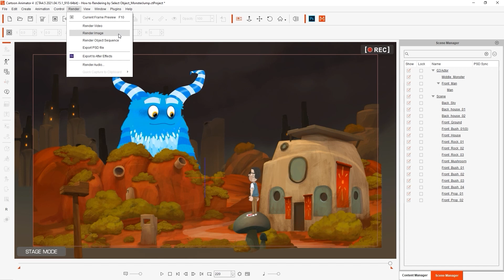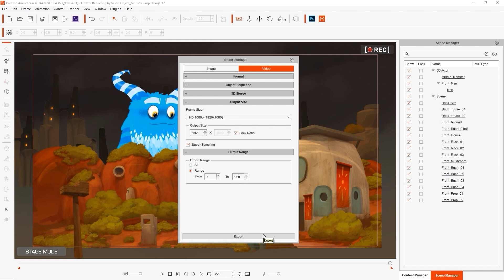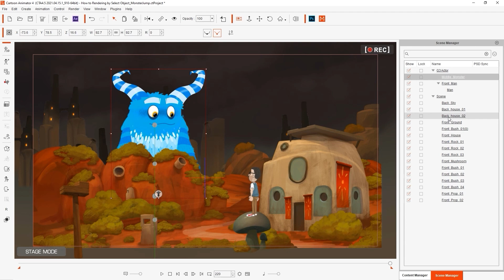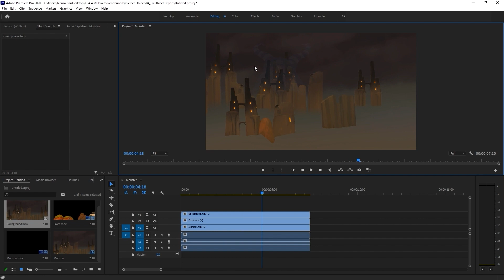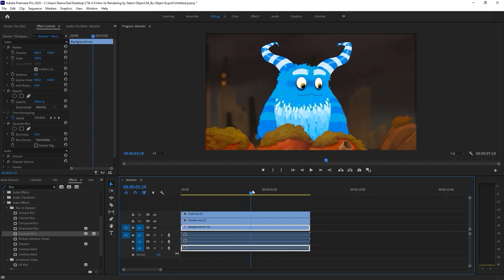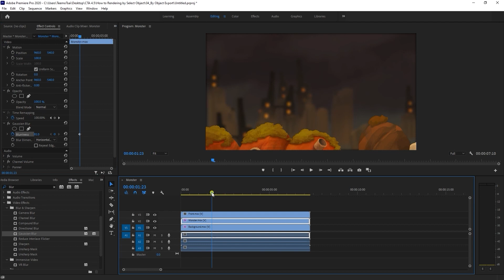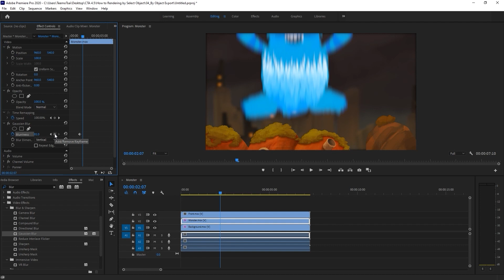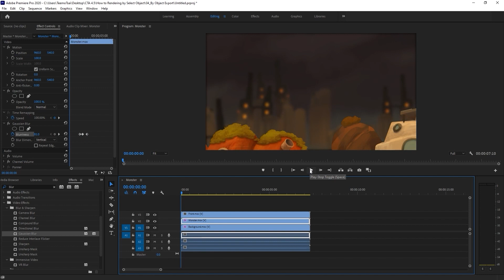Cartoon Animator 4.5 Tutorial - Export Transparent Videos by Layer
From version 4.5, Cartoon Animator supports both transparent video (MOV) and image sequence (PNG) export, while providing useful features such as exporting selected items for fast video compositing, Fit-to-Object-Size output for optimized video editing, and much more. This update allows video makers to easily add visual effects to animated items, along with compositing 2D animation with video on all major video editors.

In this video, you'll learn how you can use the Isolate Selection command to quickly and easily export individual video layers, and then combine them with different effects in Premiere for a polished final product.

00:00 Intro
00:12 Traditional Video Export
01:50 Exporting Layers with Isolate Selection
03:24 Video Editing & Effects in Premiere